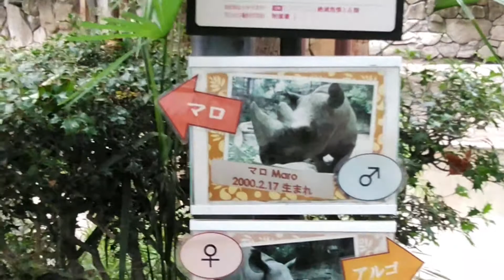マロでおじゃる！ ヒガシクロサイ 7月21日 上野動物園